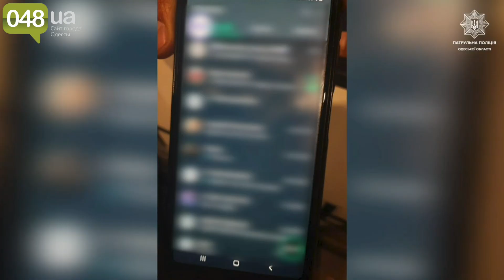Шпигун і квадрокоптери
Протягом минулої доби патрульні відпрацювали 879 викликів. Перевірено 58 підозрілих осіб. Виявлено 8 фактів керування транспортом у нетверезому стані. Ніч в Одесі та області пройшла спокійно та без обстрілів.